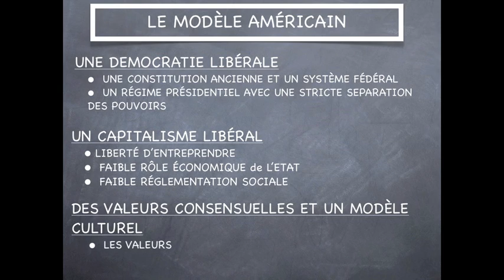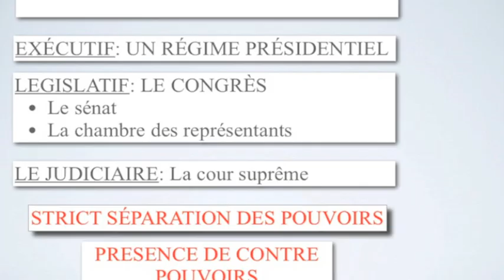LE MODÈLE AMÉRICAIN